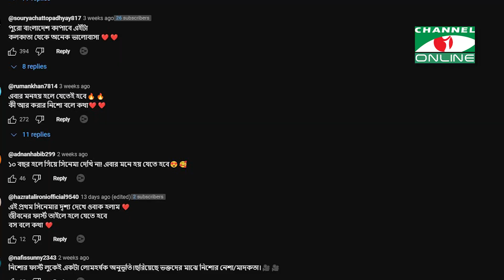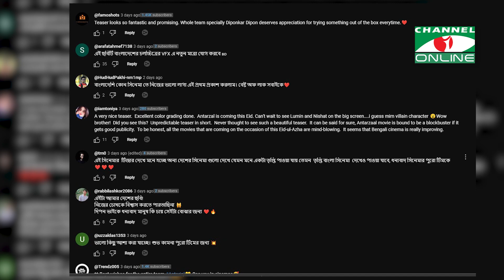কেমন ছিল নিশো-সিয়ামদের ঈদের ছবির টিজার?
পানির নিচ থেকে ভেসে ওঠেন আফরান নিশো। বাইরে বিদ্যুৎ চমকাচ্ছে। র্নিজন বাড়িতে ঢেকে রাখা সুড়ঙ্গ নেমে পড়েন নিশো। ১ মিনিট ২৮ সেকেন্ডের সংলাপ ছাড়া টিজারজুরে রয়েছে রহস্যের গন্ধ। অপরদিকে এবারের  ঈদে মুক্তি পাওয়া আরেকটি সিনেমা হলো ‘অন্তর্জাল’। এই সিনেমাটি নিয়ে শুরু থেকেই দর্শকের আগ্রহ ছিল। এবার টিজারের মাধ্যমে তা আরও ত্বরান্বিত হলো। ৩ জুন প্রকাশ করা হয়েছে ‘অন্তর্জাল’ টিজার। ১ মিনিট ২০ সেকেন্ডের ঝলকটি সাইবার দুনিয়ার রহস্যে ভরপুর। তাই উন্মুক্ত হওয়ার পর থেকেই দর্শক টিজারটির প্রশংসা করছেন।

worldwide.